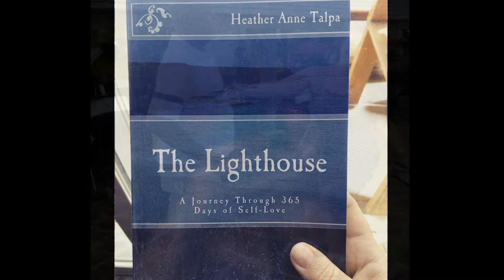✨Warrior Wounds - My Journey with Hidradenitis Suppurativa (Digital Storytelling)🌈🎨❤️☀️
Here is a short video for a digital story I created in 2018 talking about my dark & light-filled journey with Hidradenitis Suppurativa.